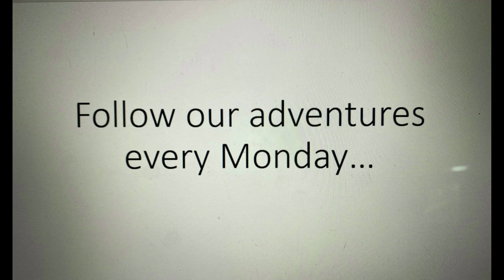EP. 15 - BEST RV HARVEST HOSTS YET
Part 2 of Harvest Hosts, Benford Brewing in South Carolina. We enjoy exploring the property and seeing cows, chickens, bees and a beautiful historic river walk. We lucked out for Brad's 40th Birthday. Come celebrate with our family on this special day! :)

Follow the link to become a member of Harvest Hosts at A DISCOUNT!

Can't wait until next Monday?